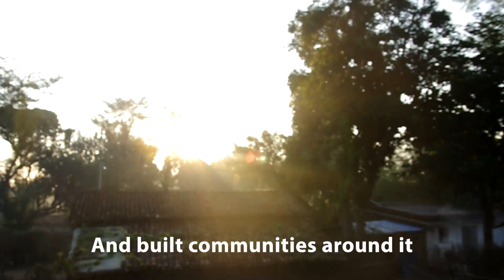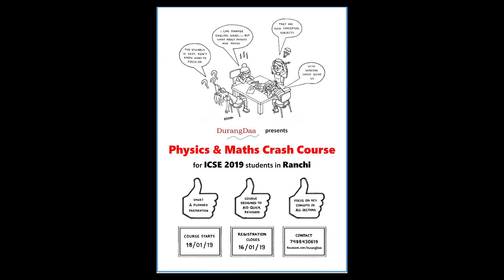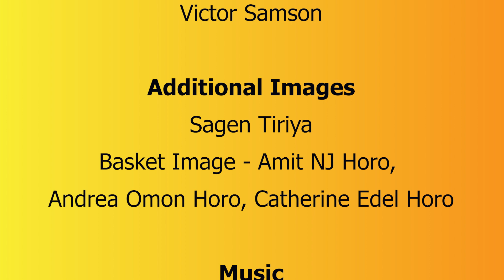Durangdaa - The BackStory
Water - the giver of life

Man
for eons
has travelled
fought
dug up mountains
in its search.

And built communities around it

Hidden in plain sight, you hear it, before you can
Immerse yourself
In its presence

DurangdaaTM ,
in Hodo Jagar
Is a combination of two words
Durang meaning song
Daa meaning water
When these words are combined, it’s pure bliss.
Singing Water

DurangdaaTM
Pronounced Du-rung-the-aa

Another view.
From the other side.
In a different season

Pristine & Immaculate
Clear water
As it cuts its way through rocks
In its journey
Downstream

Can you hear the water flow?
Does it lift your spirits?
Afterall, the adult human body
Is 60% water

Imitate water
Don’t let impediments
Hinder your journey
Go around them
Like water does.

When the mind is muddled
Be open to new ideas and thoughts
Water cleanses
And purifies the soul

Water nourishes
All lifeforms
Without discrimination

And lastly
Respect water.
Even when it is still.
We do.